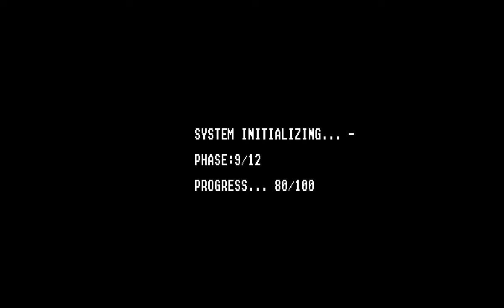Rambo on Linux Distro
Rambo booting on a Linux distro via X.Org X Server. This is a Sega Lindbergh Red EX game. The game's resolution here was at 1280x768. Something about credits, start, etc. was displayed in a black font at the bottom-center of the screen before the X Server shutdown on my Ubuntu Lucid setup, and what happened at that point is not shown in the video because it wasn't captured. The terminal output mentioned numerous "adxt" parameter errors.